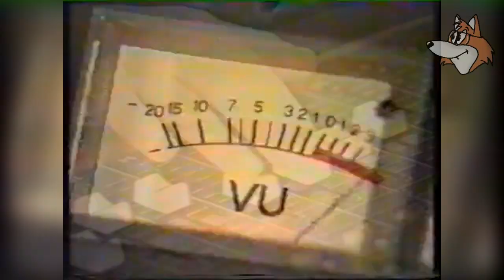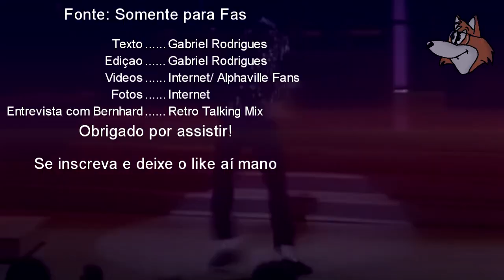Por onde anda os ex integrantes da banda Alphaville - COISA DE 80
Buenas meus amigos!
O quadro Coisa de 80 voltou, graças ao apoio de vocês!!
O primeiro vídeo, vocês curtiram muito e tive uma ideia de falar dos ex integrantes da banda!
Espero muito que voces curtem!! Em breve mais vídeos do quadro!